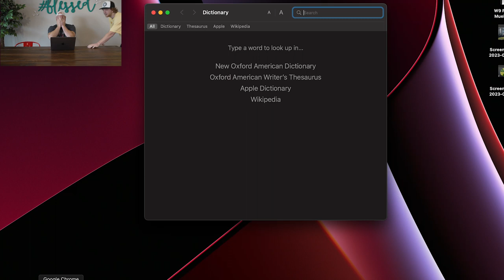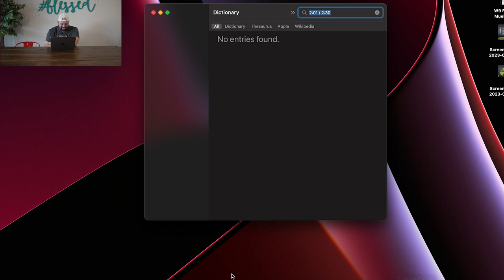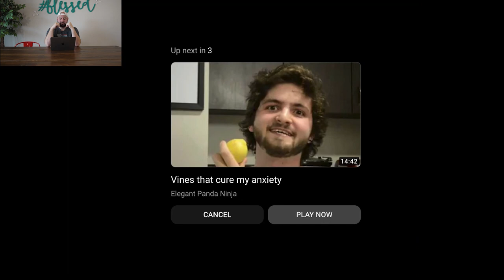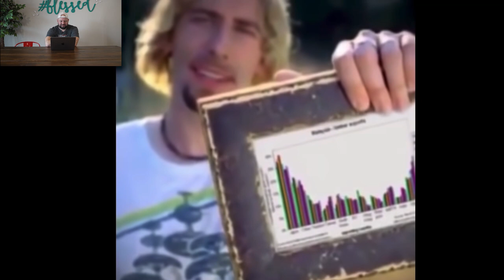Vine Reactions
🚨 OFFENSIVE LANGUAGE INCLUDED🔥
Now that we got that out of the way… who didn’t love Vine? It was only 8 second videos, but that’s all we needed. JP takes a trip down memory lane and reacts to Vines.

😂 Comedy by JP: @JPAllenIsMyName
🎥 Videography by Max Muehlhausen

Welcome to Down 2 Laugh! We hope to be your new favorite comedy channel.

You’ll find us doing dog treat reviews, impressions, circus tricks, experiments, and MORE.

We’ll even do pregnancy, baby, and being a dad videos. So sit back, relax, and laugh! Reach out with any feedback or ideas for future comedy bits. We’ll even shout you out and create them!